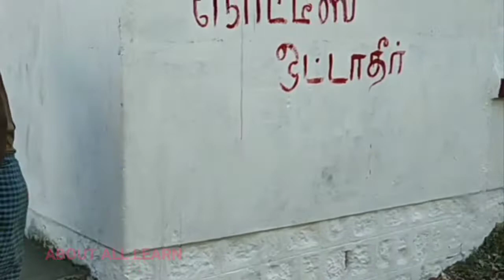இப்படியும் பசங்களா😲இதை பாருங்க